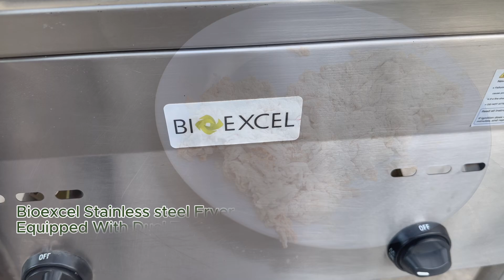Fried Chicken Burger Recipe: A Crispy and Spicy Delight-BIOEXCEL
Get the perfect crispy and spicy fried chicken burger at home with this easy recipe. Juicy chicken, crunchy coating, and tangy sauce in every bite make the perfect zinger burger.